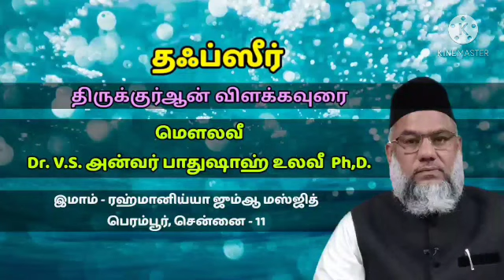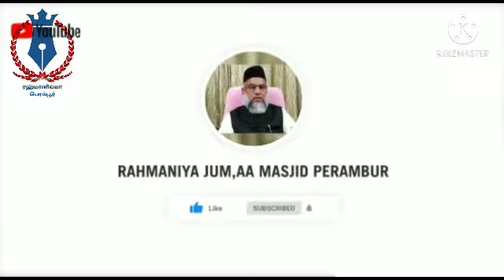திருக்குர்ஆன் விரிவுரை 22.01.2021 (ஸூரா-அஸ்ஸபா)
விரிவுரையாளர்:-

மௌலவீ, முனைவர்,V.S.அன்வர் பாதுஷாஹ் உலவீ, Ph.D.

இமாம்:
ரஹ்மானிய்யா ஜும்ஆ மஸ்ஜித்,